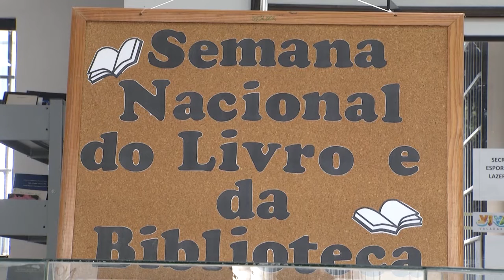Cultura: Biblioteca Pública de GV completa 62 anos com Atividades na Semana do Livro.